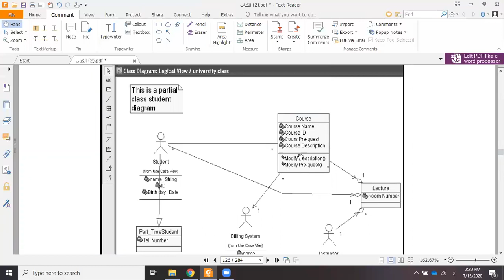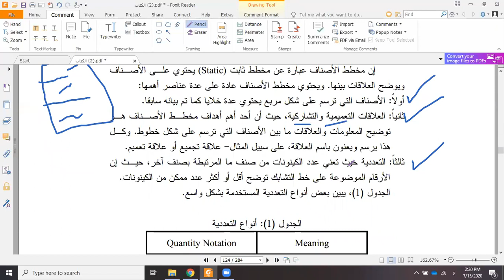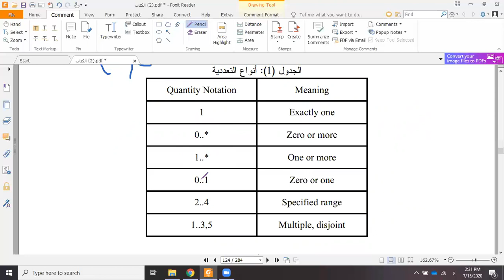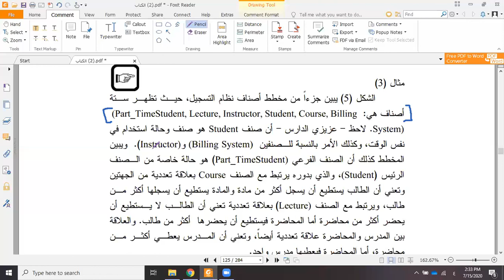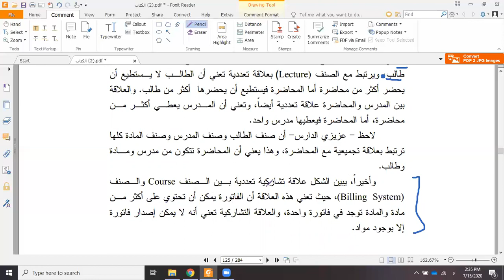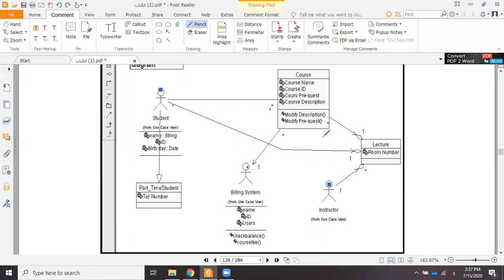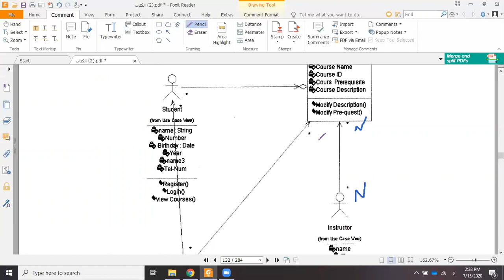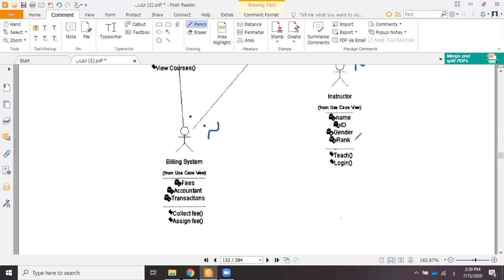تحليل وتصميم+ نظري الوحدة الخامسة +الجزء الثاني